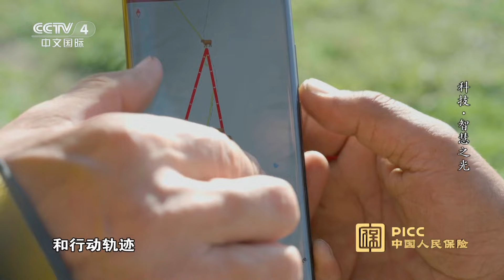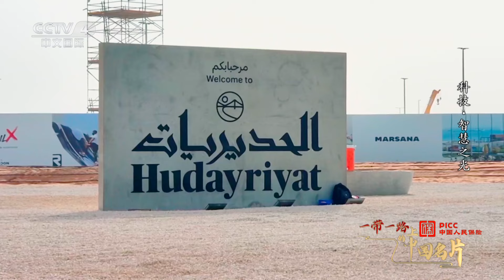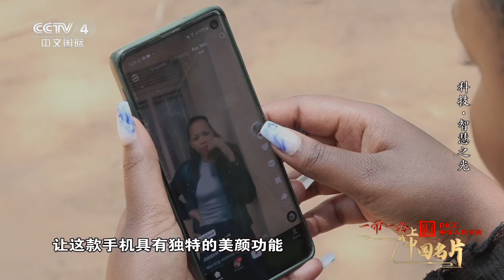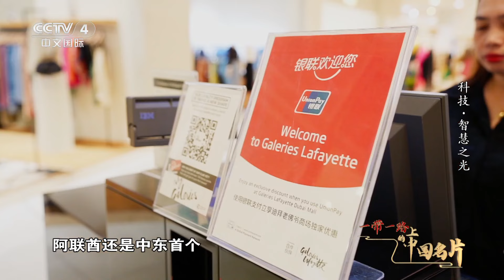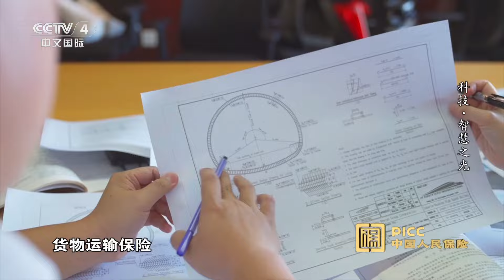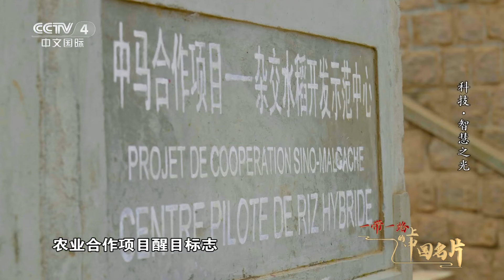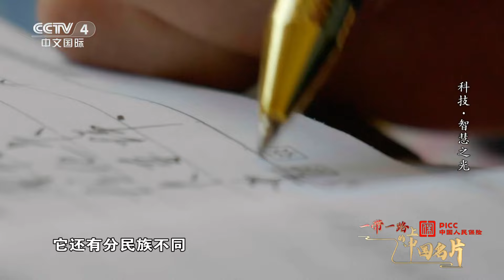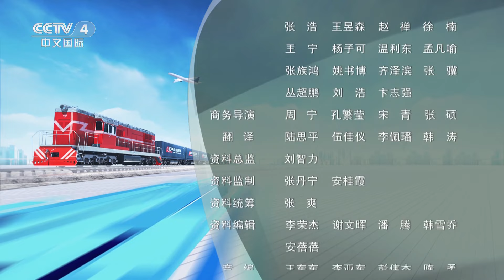北斗卫星助力的“放牧神器”有多先进？亚洲最大的重型自航绞吸船“天鲲号”实力到底有多强？《一带一路上的中国名片》第6集 科技·智慧之光 | 丝路之声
本集主要内容：
悠扬的长调、洁白的羊群、连天的芳草、奔腾的骏马，这里是蒙古国首都乌兰巴托郊区的一片草原。夏日里，这里碧绿无边、壮阔无比，巴雅尔从小就在这一带以游牧为生。